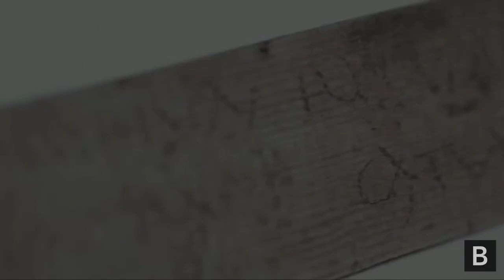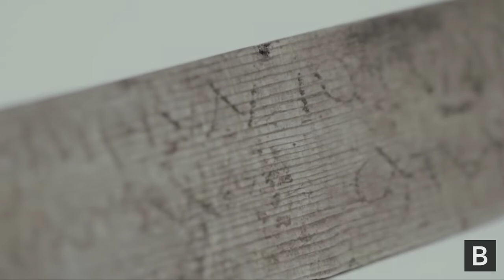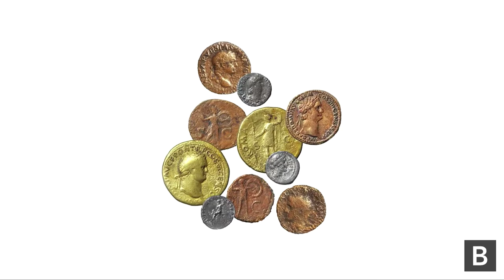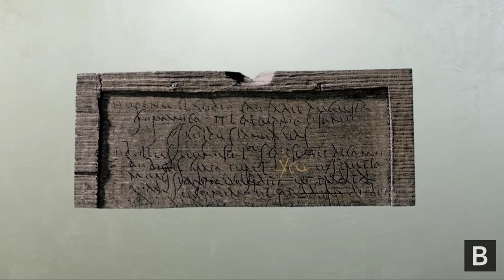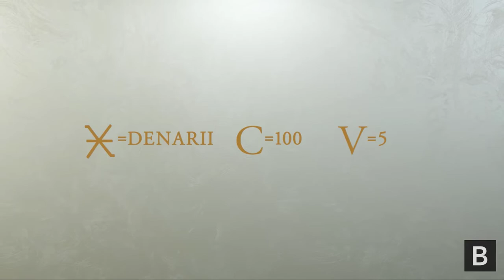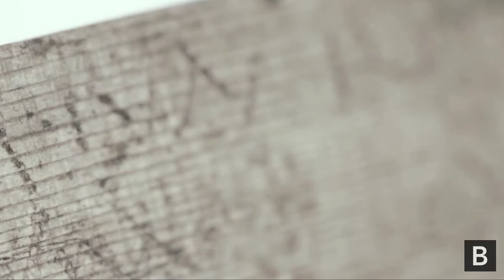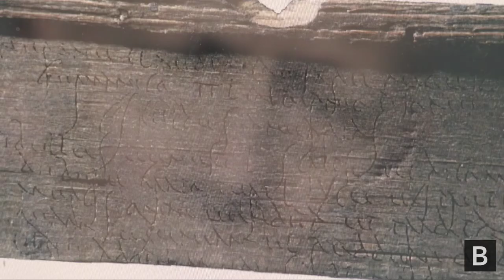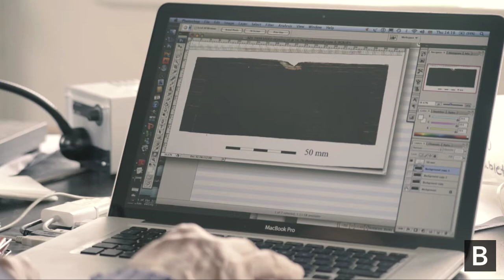Bloomberg Tablets Slow ; Epistemology New Wave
0.25 speed, "new wave," version of the Story of the Bloomberg Writing Tablets by Inside Bloomberg, which is totally interesting but would also be interesting in quarter-quarter speed for more thousandy-year handwriting phase transitions, if you know what i mean.  Here at quarter speed it sounds like new wave and is not at all bad.